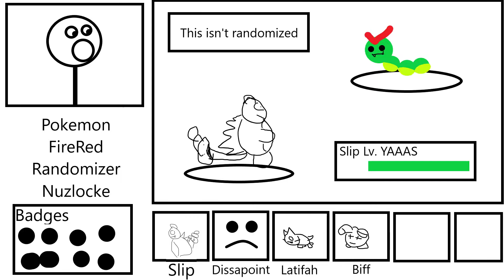WE ALREADY BEAT THE CHAMPION?! | FireRed Randomizer Nuzlocke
WE ALREADY BEAT THE CHAMPION?!?! | Pokemon FireRed Randomizer Nuzlocke Ep. 2
In this episode we take on the very spooky scary Viridian Forest (that I totally didn't coast through), and we reach Pewter City to take on our very first gym!